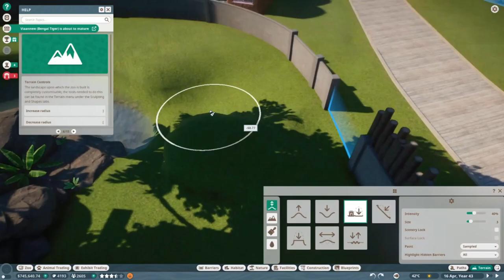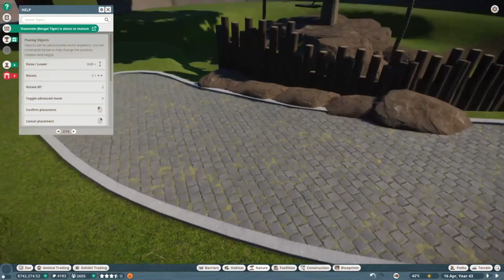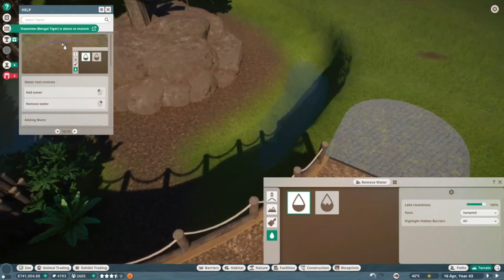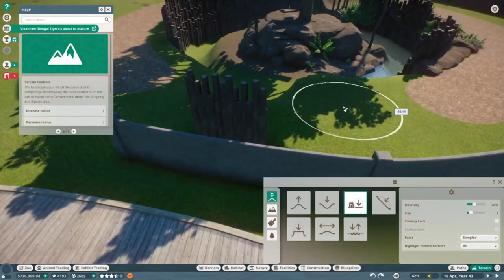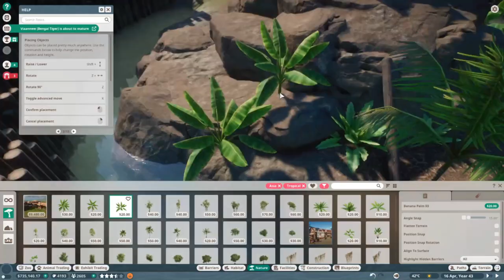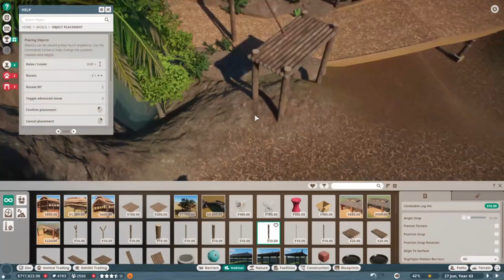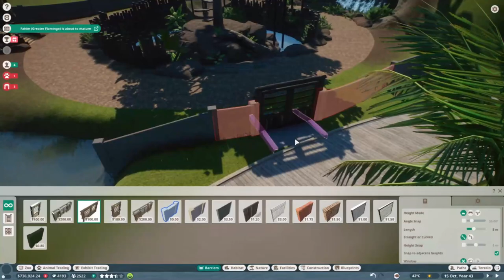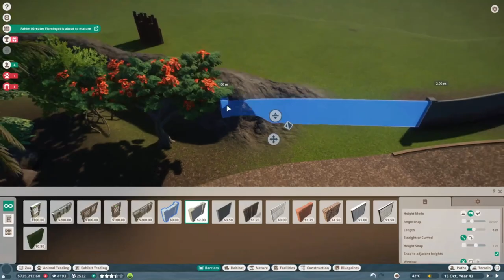Planet Zoo Lemur Habitat | Planet Zoo Speed Build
Hi all and welcome to my very first video on this channel. This is my first speedbuild video with hopefully many more to come.

In this video I'm building a Lemur island with a viewing and feeding platform. I hope you enjoy the video and if you have any suggestions or comments please let me know!